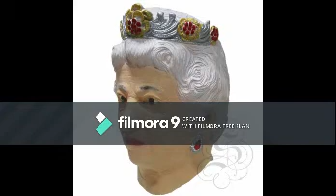the queen bohemen rhapsode but better now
the queen is a relly good singer because she sings about 3 parts at once.  She almost good enough for but you can hear She is old just by listen to hearing it and Her hair is white anyways.  but I know how to make it better to include My invention of taking it to the next level so why didnt She just do that!!!